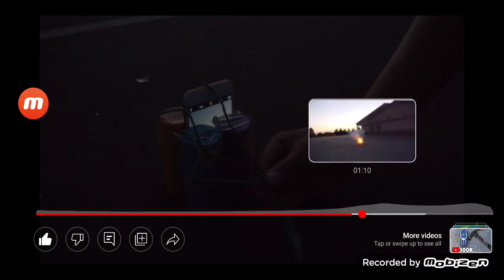Funny TechRax Moment: The cops are Gonna come!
Credit to @TechRax for this Video.
@Derpy Phineas
@Derpy Isabella
@Reported YouTube Channel